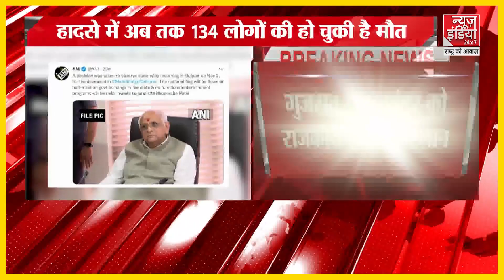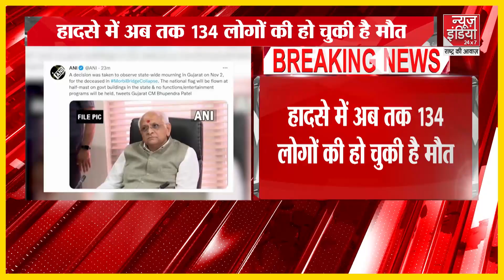Amit Shah Himachal Visit: दो दिन में छह चुनावी जनसभाएं करेंगे Amit Shah | Himachal Election 2022